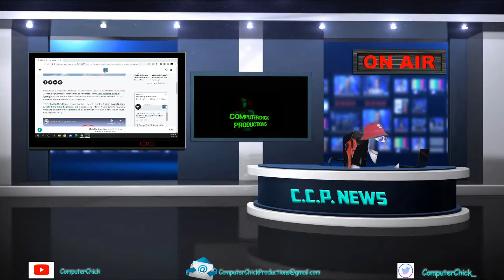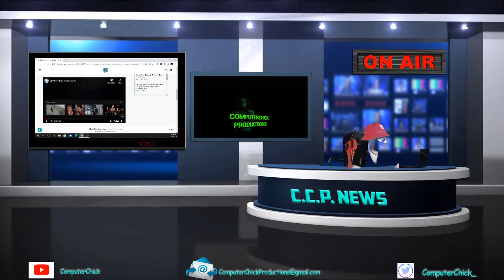C.C.P. News - Aliens ??? - Aug 7, 2020 Episode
Aliens???

~Social Media ~
See Links In About Section